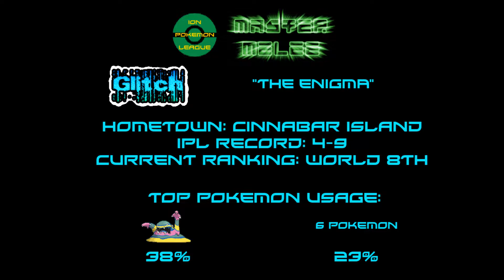ION Pokémon League: Master Melee 2017 - Glitch vs. AJ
This video is the battle between Glitch (MISSINGNO.) and AJ for the ION Pokémon League's Master Melee 2017.